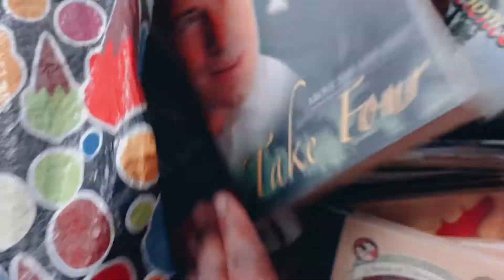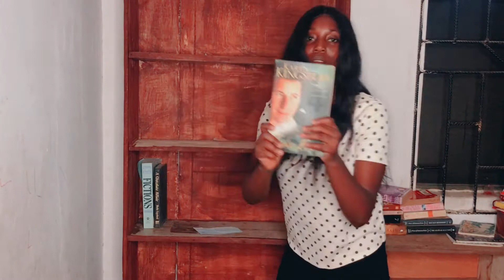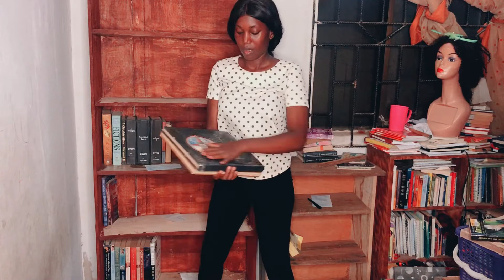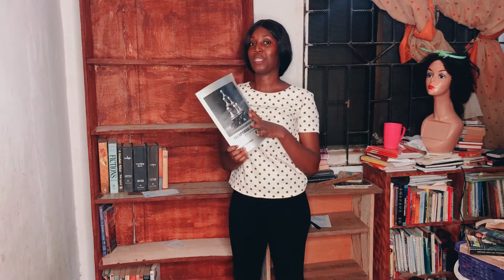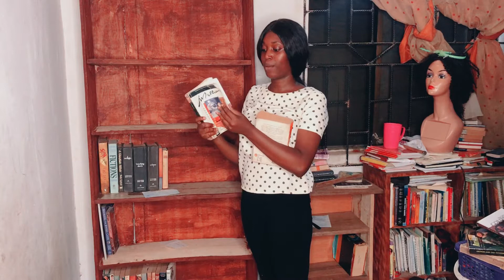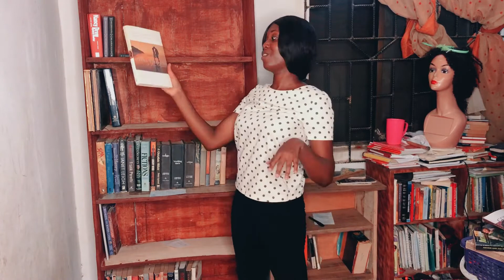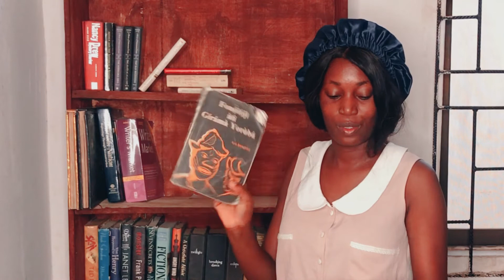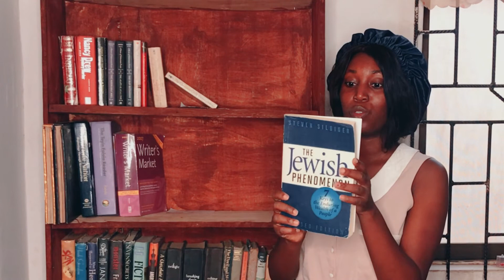ARRANGING MY NEW BOOKSHELF , CHRISTMAS BOOKSHELVES GIFT